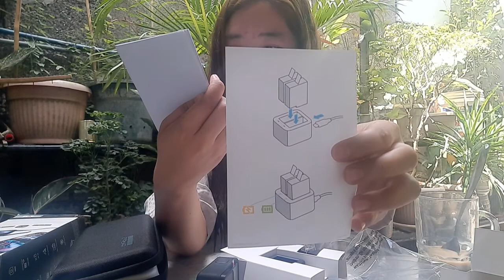LAZADA 3.3 SALE! GOPRO HERO 9 UNBOXING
First time kaya pagpasensyahan neo na sa excitement. hahahaha